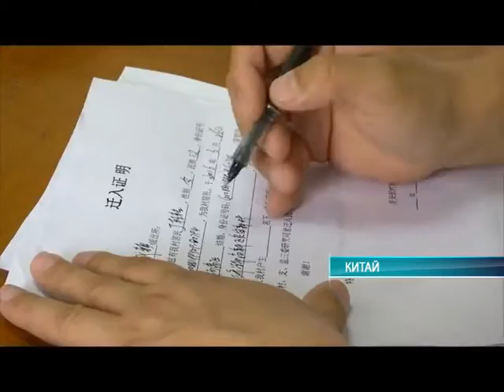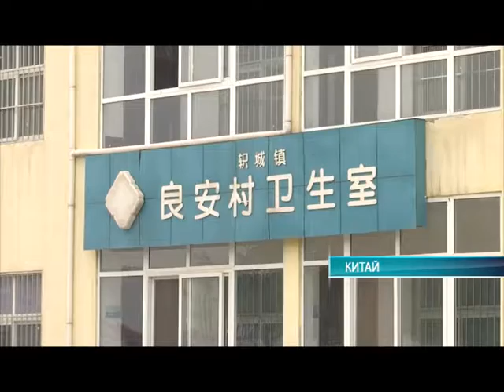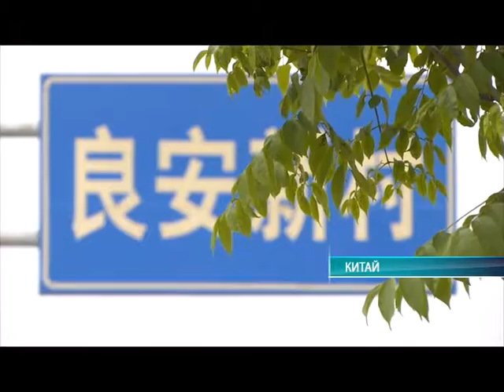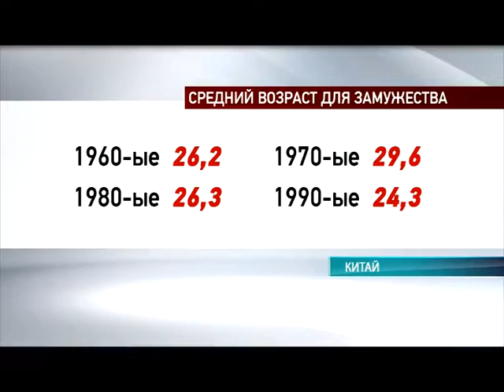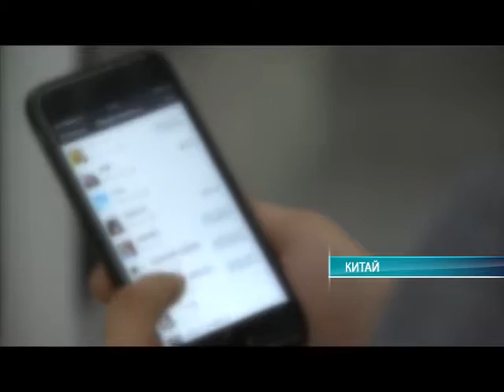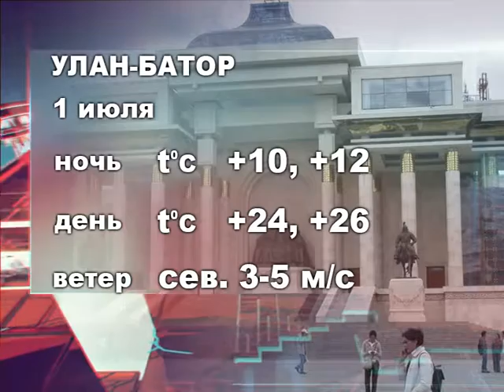Середина земли 30.06.16